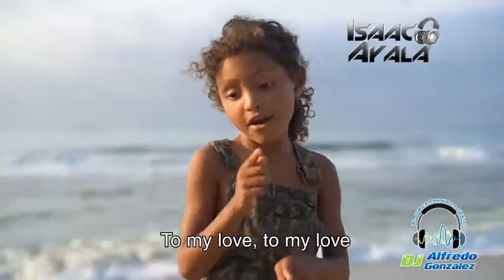14 - To My Love (Extended Video Edit Agdj Julio-18)